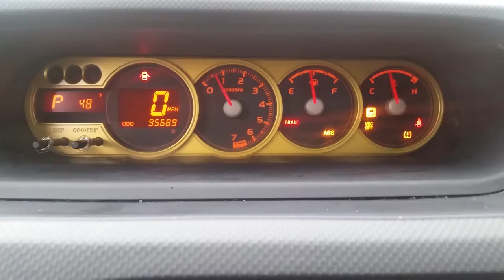2008 Scion xB Release Edition 5.0 - Start up and running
for eBay auction: